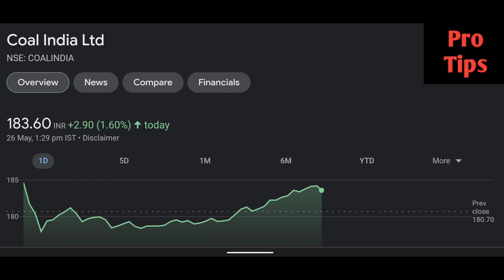Coal india share latest news | Coal india share price